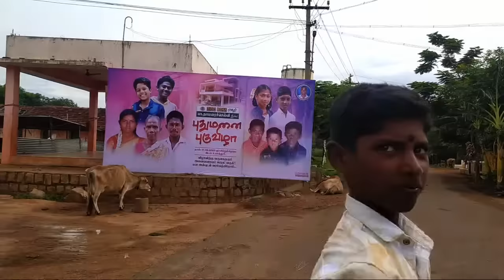Thamarai Illam | தாமரை இல்லம் | புதுமனை புகுவிழா | September 17, 2023 | James Vasanthan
Bigg Boss நிகழ்ச்சி மூலம் பலரது மனங்களையும் கவர்ந்த தாமரைச் செல்வியின் பெற்றோர் புதுக்கோட்டைக்கு அருகிலுள்ள ஒரு சிறு கிராமத்தில் கடுமையான சூழலில் ஒரு ஓலைக்குடிசையில் வாழ்ந்து வந்தனர். அதைக் கண்ட அவரது ரசிகர்கள் மற்றும் நலம் விரும்பிகள் அவர்களுக்கு ஒரு வீடு கட்டித்தர முன்வந்தனர்.

ஒருவருடமாக நடந்து வந்த இந்தப் பணி நிறைவடைந்து இப்போது இந்தப் புதுமனை புகுவிழா நடைபெறுகிறது. என்னால் இதில் கலந்துகொள்ள இயலவில்லை. நான் ஒரு அவசரப் பணியாக அமெரிக்கா வந்திருக்கிறேன்.

எல்லா நன்கொடையாளர்களும் இணையம் வழியாக அவருக்கு வாழ்த்துகளைத் தெரிவித்தார்கள்.

நீங்களெல்லாரும் இப்போது அந்த வீட்டைச் சுற்றிப் பார்க்கலாம்.
அன்புடன்
ஜேம்ஸ் வசந்தன்